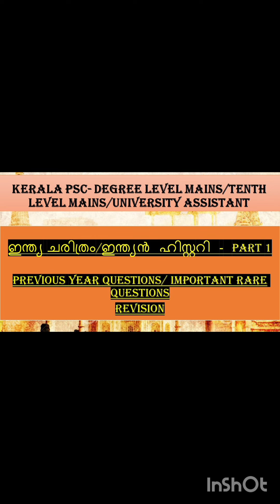Kerala PSC-Degree level Mains|Tenth Mains |Indian History-Previous Questions|Knowledge&Creativity